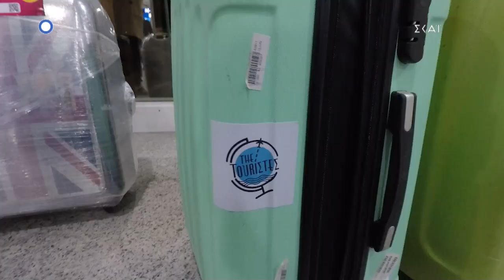THE TOYRIΣΤΕΣ - Teaser Trailer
Client: The Touristes (TV Show)

Assignments:
Logo Design
1rst teaser video